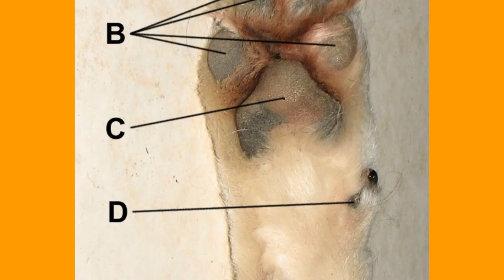Animals & Pets # 2 - Vocabulary Building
Vocabulary Building: Anteater, Baboon, cat, chimpanzee, claw, dog, gerbil, gibbon, gorilla, grizzly bear, hamster, hippopotamus, hyena, kitten, koala, lion, monkey, orangutan, panda, paw, pet, polar bear, puppy, rhinoceros, slug, tiger, whisker, worm, zebra.